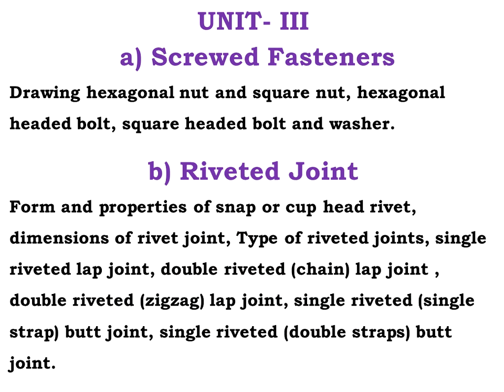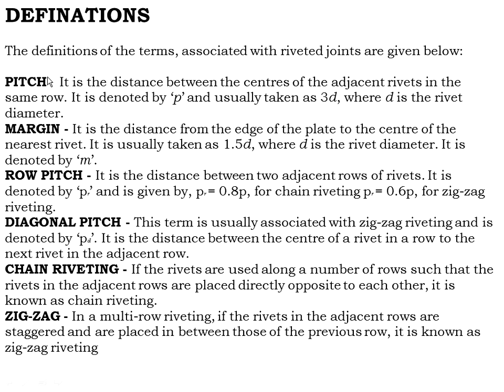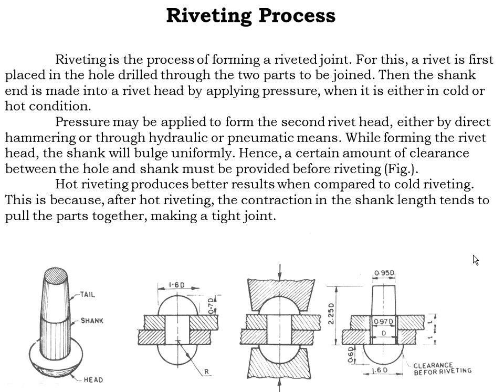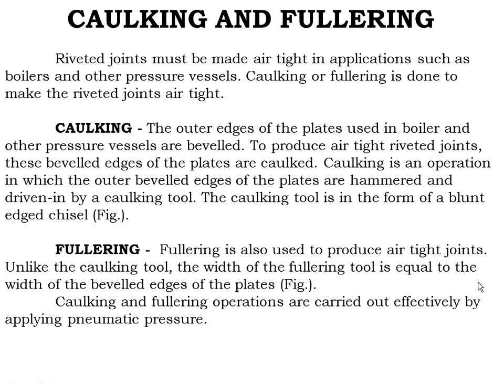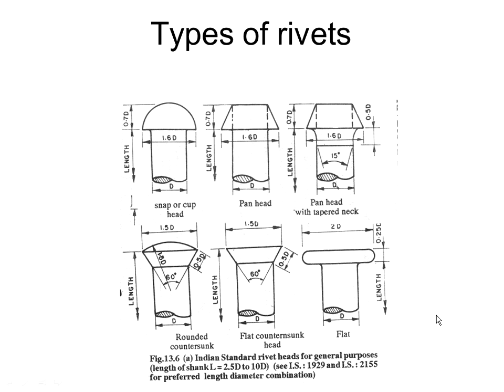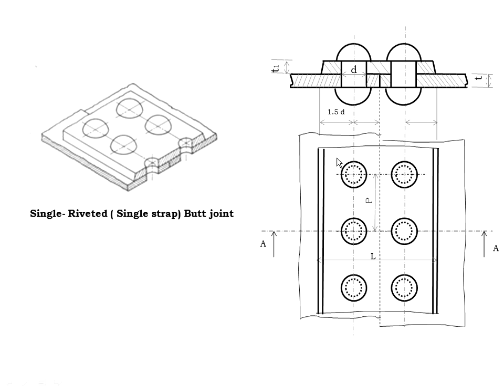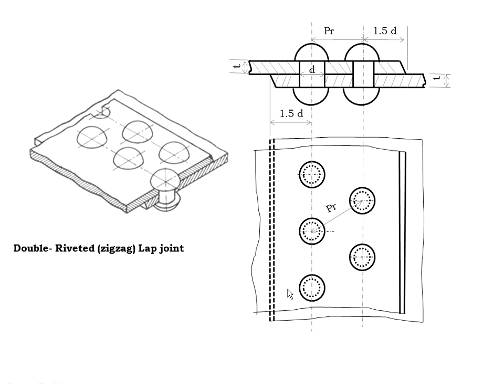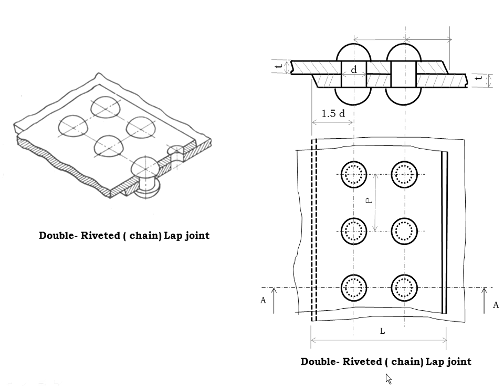CSVTU MACHINE DRAWING B E 3rd Sem. Mech. , Riveted Joint